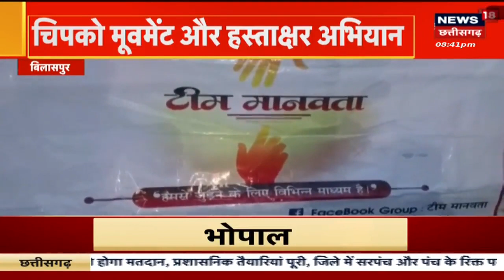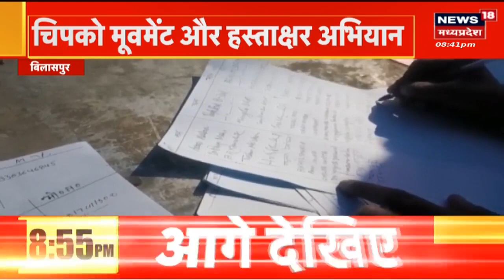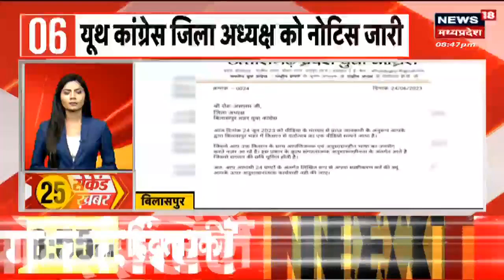Monsoon Hits in Chhattisgarh: बारिश से जीवन अस्त, व्यस्त, त्रस्त |Weather Report | Rain | Rain Alert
MP Rain News : Chhattisgarh में Monsoon ने दस्तक दे दी है. कई जिलों के रास्ते  में Monsoon पहुंच गया है. Maharashtra से होते हुए छत्तीसगढ़ पहुंचा है Monsoon. अगले 5 दिन तक अलग-अलग जिलों में भारी बारिश की आशंका है.